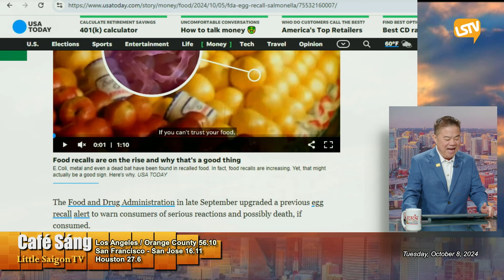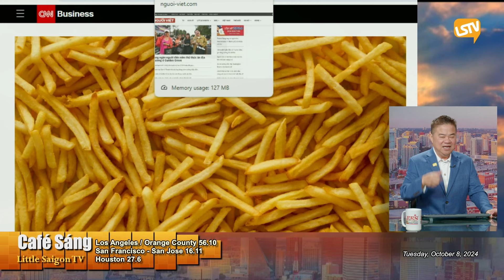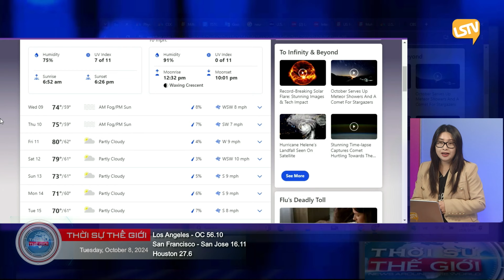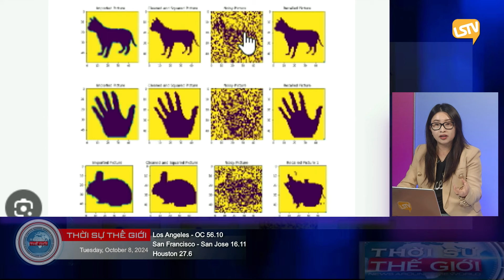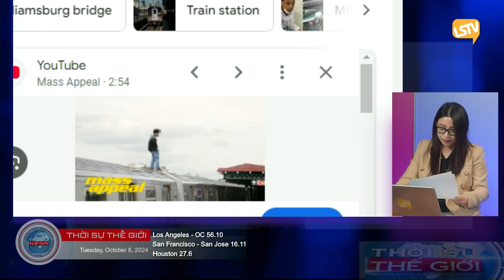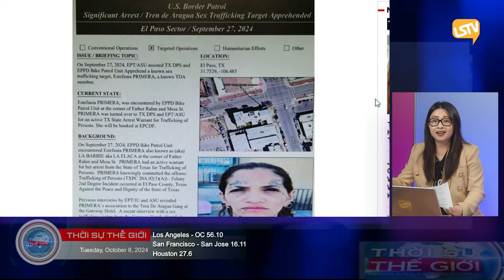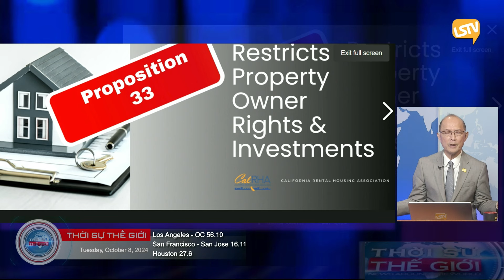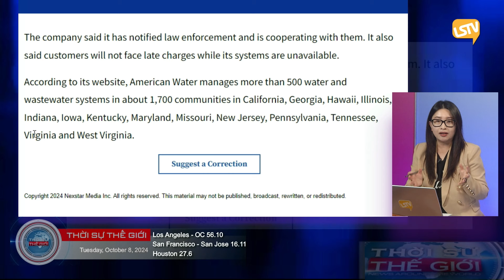Cà Phê Sáng & Thời Sự Thế Giới LSTV (10-08-2024)